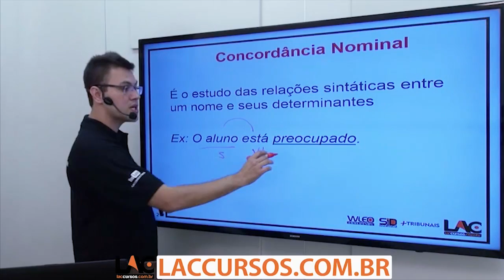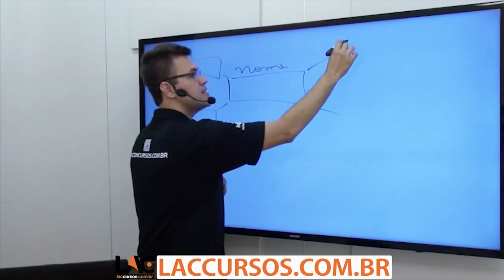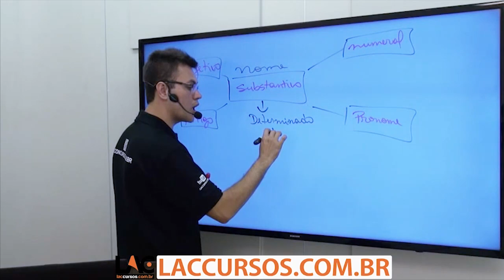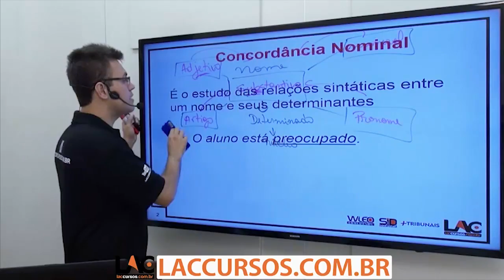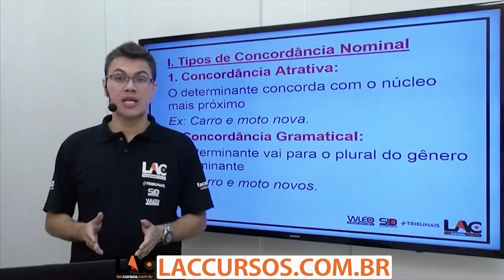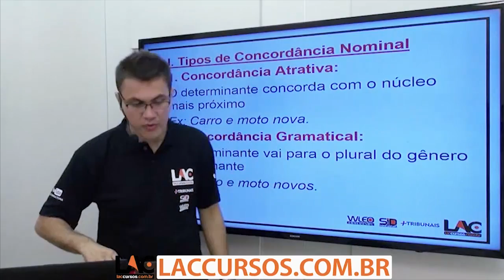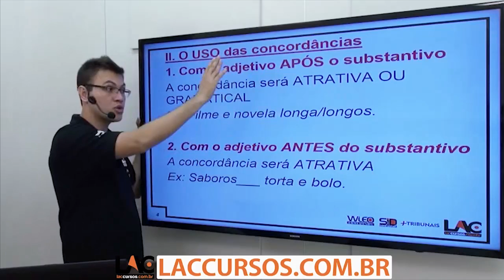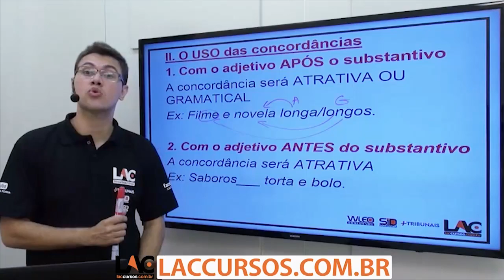Concordância Nominal - TJ - SP - 05/100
Curso online para Tribunal de Justiça de São Paulo
Cargo: Escrevente Técnico Judiciário
Dias de aceso: 150 dias
Disciplinas:
- Atualidades
- Direito Administrativo
- Direito Constitucional
- Direito Penal
- Informática
- Língua Portuguesa
- Matemática
- Normas da Corregedoria Geral da Justiça
- Raciocínio Lógico